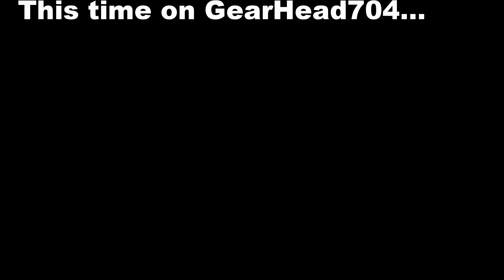I’m giving away a VIP spot to the FoxBody show Chocolate Fox!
To be entered to win the giveaway you must do the following by March 29th, 2020.

1. Follow foxresto on instagram
2. Follow gearhead704 on instagram
3. Comment on this video with your instagram ID
4. Bring a 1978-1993 FoxBody to the show to park in the VIP spot.

The winner will be picked on March 30th, 2020 and contacted via a direct message on instagram.